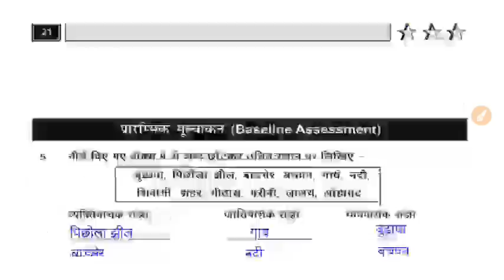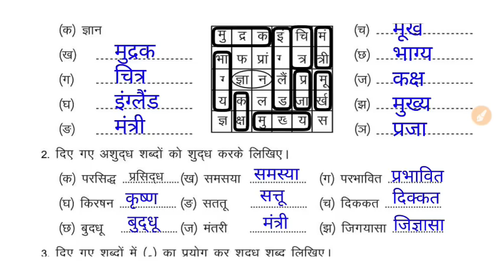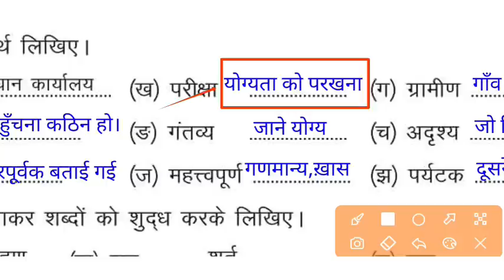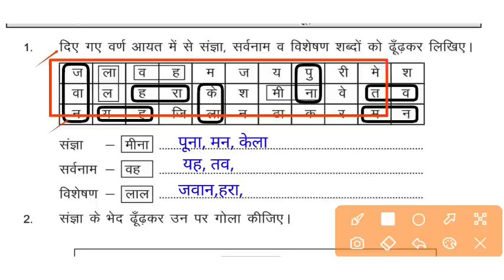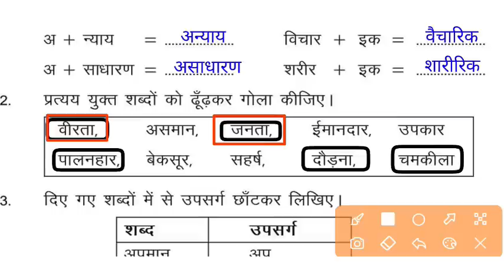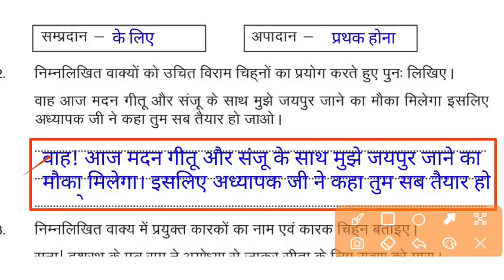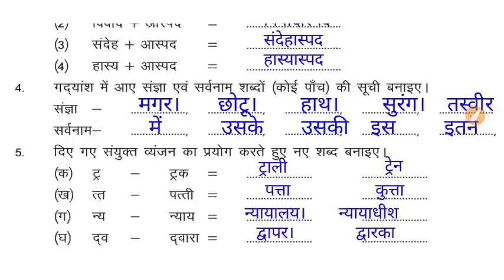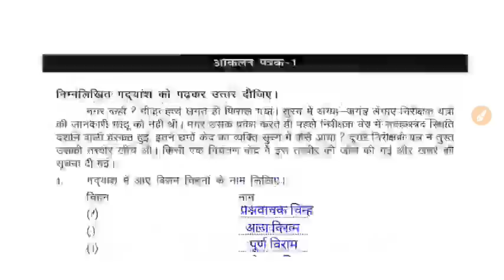प्रखर 2 ब्रिज कार्यपुस्तिका हिंदी कक्षा 8 |कार्यपत्रक 21, 22, 23, 24, 25 | class 8 Hindi workbook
video chapters:-

00:00 prakhar 2nd bridge workbook Hindi kaksha 8

01:30 कार्य पत्रक 21 प्रखर 2 ब्रिज कार्य पुस्तिका हिंदी कक्षा 8

10:20 कार्यपत्रक 22 ब्रिज कार्यपुस्तिका हिंदी कक्षा 8

14:20 karya patrak 23 bridge karya pustika

18:20 karya patrak 24 bridge karya pustika

21:20 आकलन पत्रक 1 aakalan Patrak ek

24:23 prakhar 2 karya patrak 25 class 8 hindi

karya patrak 21 prakhar 2 kaksha 8 Hindi

karya patrak 22 prakhar do kaksha aathvin Hindi

karya patrak 23 bridge karya pustika Hindi

karya patrak 24 bridge karya pustika Hindi kaksha 8

karya patrak 25 bridge prakhar karyapustika

prakhar to bridge karya pustika hindi class 8
prakhar 2nd bridge karya pustika Hindi kaksha 8
prakhar karyapustika Hindi kaksha 8
प्रखर दो ब्रिज कार्यपुस्तिका हिंदी कक्षा 8
karya patrak 21 prakhar 2 bridge karyapustika
bridge karya pustika karya patrak 22 kaksha 8
prakhar 2 karyapatrak 23 kaksha aathvin Hindi
prakhar 2 bridge karya pustika hindi kaksha 8 karyapatrak 24
karyapatrak 25 kaksha aathvin Hindi
प्रखर 2 ब्रिज कार्यपुस्तिका कार्यपत्रक 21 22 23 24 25
prakhar - 2 bridge karyapustika hindi kaksha - 8 karyapatrak 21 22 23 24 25
kaksha - 8 hindi prakhar - 2 bridge karyapustika karyapatrak 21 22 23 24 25
karyapatrak 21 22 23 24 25   prakhar -2 workbook class - 8 hindi
prakhar - 2 bridge workbook class - 8 hindi worksheet 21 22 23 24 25
कक्षा- 8 हिंदी प्रखर - 2 ब्रिज कार्यपुस्तिका कार्यपत्रक 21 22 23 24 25
कार्यपत्रक 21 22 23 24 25  प्रखर - 2 ब्रिज कार्यपुस्तिका कक्षा - 8 हिंदी
प्रखर - 2 ब्रिज कार्यपुस्तिका हिंदी कक्षा - 8 कार्यपत्रक - 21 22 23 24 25
कक्षा 8 प्रखर-2 ब्रिज कार्यपुस्तिका हिन्दी कार्यपत्रक1।class 8 prakhar-2 Bridge workbook worksheet 21
class 8 prakhar 2 Bridge karya pustika Hindi karyapatrak 22
kaksha 8 prakhar 2 Hindi Brij karyapustika karyapatrak 23
class 8 Hindi  Bridge karyapustika karyapatrak 24
प्रखर कार्यपुस्तिका हिंदी कक्षा 8 प्रारम्भिक मूल्यांकन ,

Prakhar workbook
हिंदीकक्षा 8
Prakhar workbook hindi
Prakhar workbook hindi grade 8
# प्रखर कार्यपुस्तिका हिंदी कक्षा 8
# प्रखर कार्यपुस्तिका hindi
प्रखर कार्यपुस्तिका हिंदी